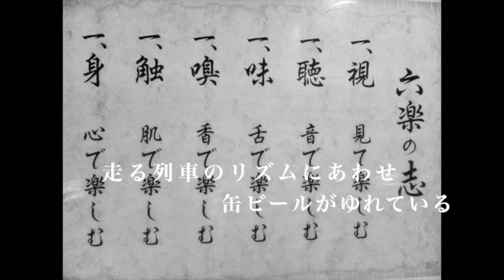京都 旬菜鮮魚料理店 「六楽」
BGM は六角精児の「ディーゼル」です。京都の知人の料理店の紹介。左の写真クリックで You Tubeに登録の動画一覧が出ます。この動画の説明は➡️.